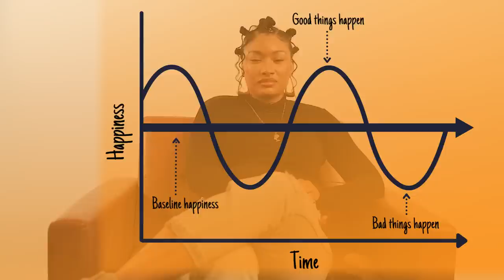Plain Jane gets Married because of the Hedonic Treadmill - KS Started this Conversation (Ep 116)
Hey Channel: @TynishaTalks

+Production Gear+